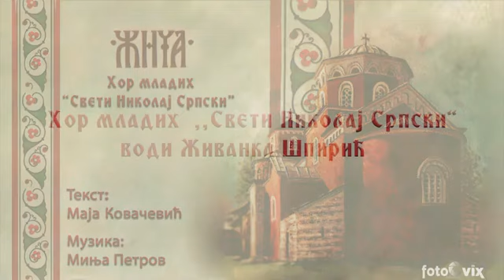Жича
У оквиру акције ЗАВОЛИ ВОЛИ ОБНОВИМО СЕБЕ ГЛАС СРБИЈЕ
Текст: Маја Ковачевић
Музика: Миња Петров
Изводи: Хор младих "Свети Николај Српски"